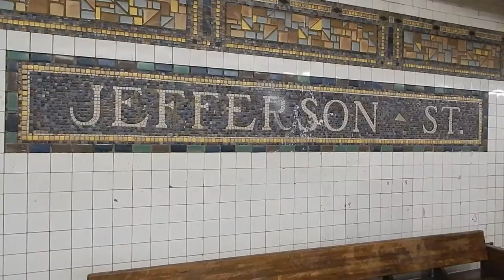Beware of Dog Trailer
After years of work and a Spring 2015 workshop, Matthew McShane’s new play, Beware of Dog will be performed at the Wildheart Loft in Brooklyn.

As eviction looms, friends and former roommates gather for a fateful final night in their Bushwick loft.  When the group digs up the manifesto for their pseudo-revolutionary movement, DOG, tempers flare, romances are rekindled, and secrets come to light as they rediscover their shared anarchistic past.  Performed in a converted factory in Bushwick, Beware of Dog immerses its audience in a world of broken idealism and frayed dreams, exposing the anarchistic tendencies inside us all.